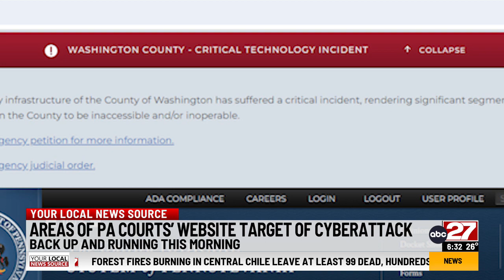Areas of PA Courts' website target of cyber attack; back up an running this morning